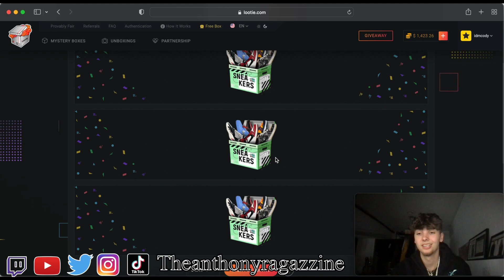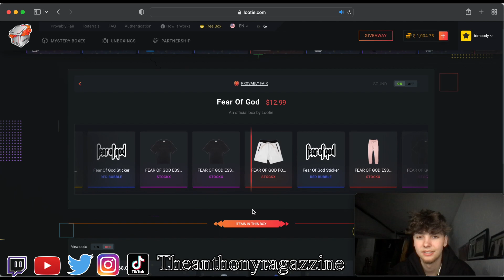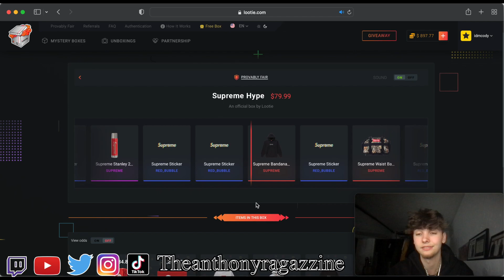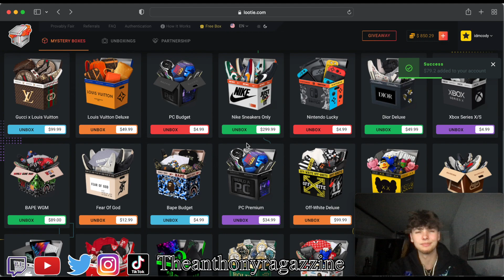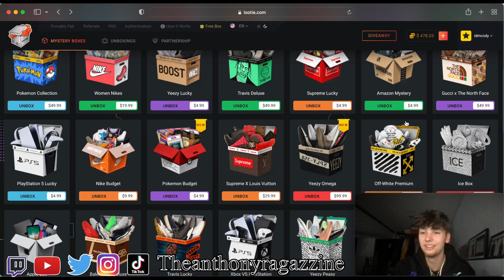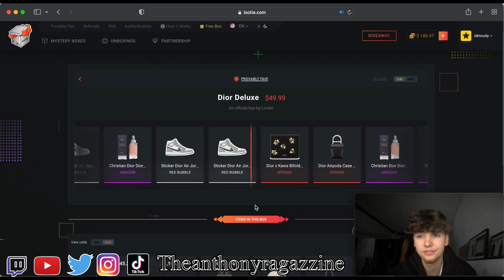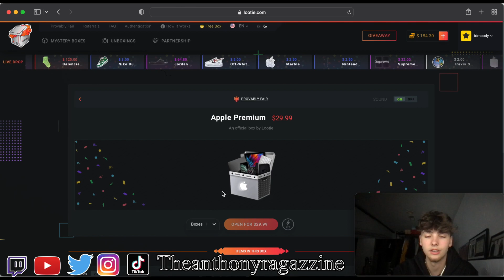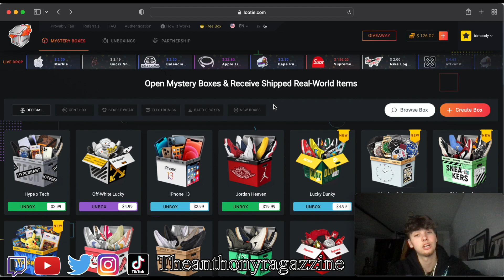$1400 Lootie Mystery Box Opening! - Pulled OFF-WHITE Air Force 1's 😱🤯